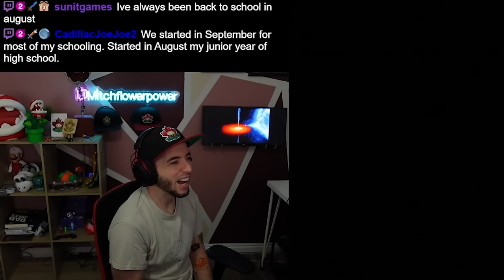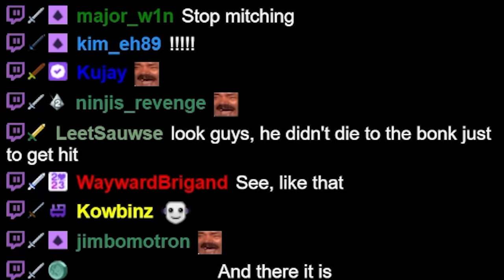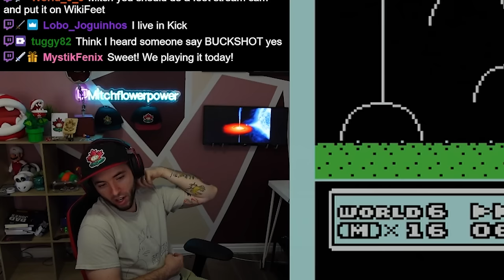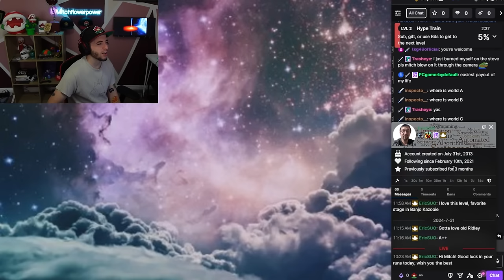My BEST Run So Far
I can smell victory.